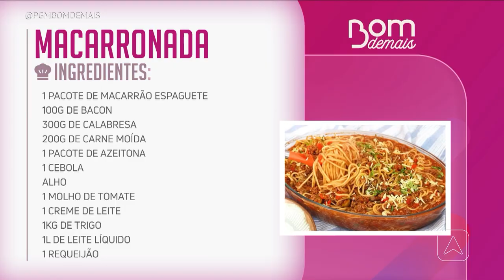Aprenda a fazer macarronada